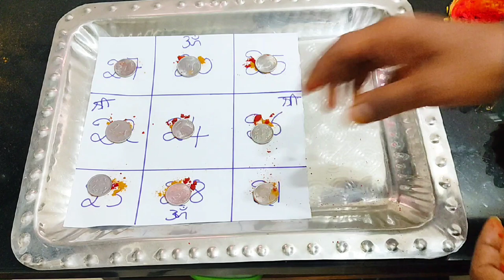ಎಲ್ಲಾ ಹಣದ ಸಮಸ್ಯೆ/ಅಷ್ಟ ಐಶ್ವರ್ಯ ಪ್ರಾಪ್ತಿಗಾಗಿ ಸರಳವಾಗಿ ಕುಬೇರಯಂತ್ರ ಪೂಜೆ ಮಾಡುವ ವಿಧಾನ | Lakshmi Kubera Puje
ಎಲ್ಲಾ ಹಣದ ಸಮಸ್ಯೆ/ಅಷ್ಟ ಐಶ್ವರ್ಯ ಪ್ರಾಪ್ತಿಗಾಗಿ ಸರಳವಾಗಿ ಕುಬೇರಯಂತ್ರ ಪೂಜೆ ಮಾಡುವ ವಿಧಾನ | Lakshmi Kubera Puje | ManeAramane

ಓಂ ಹ್ರೀಂ ಶ್ರೀಂ ಕ್ರೀಂ ಶ್ರೀಂ ಕುಬೇರಾಯ ಅಷ್ಟ-ಲಕ್ಷ್ಮಿ ಮಮ ಗೃಹೇ ಧನಂ ಪುರಾಯ ಪುರಾಯ ನಮಃ॥'

ಅರ್ಥ : ‘ವಿಶ್ವದ ಎಲ್ಲಾ ಸಂಪತ್ತು ಮತ್ತು ಸಂತೋಷವನ್ನು ನನಗೆ ದಯಪಾಲಿಸಲು ಲಕ್ಷ್ಮಿ ದೇವಿಯ ಪಾಲುದಾರನಾದ ಶ್ರೇಷ್ಠ ಭಗವಂತ ಕುಬೇರನೇ.